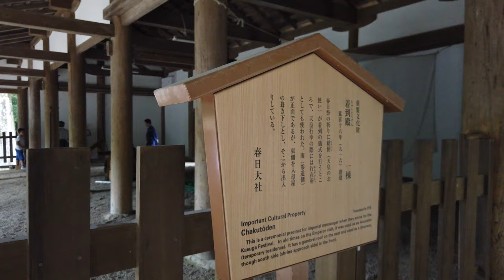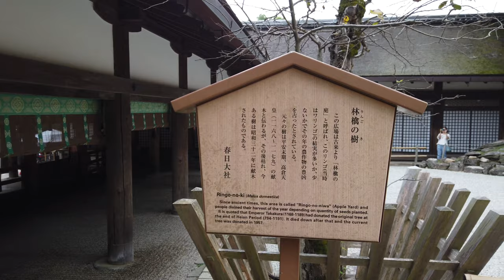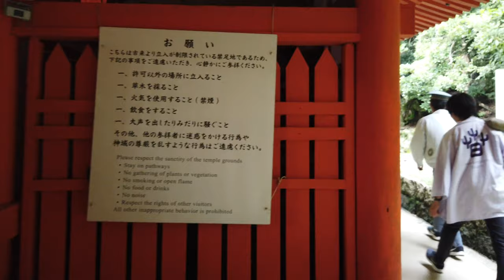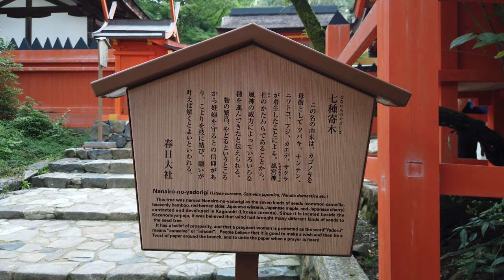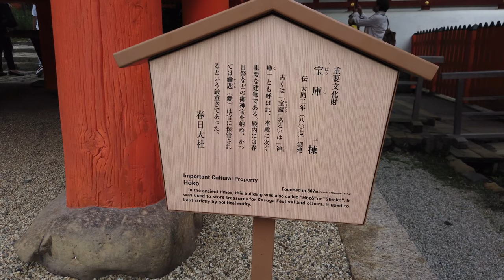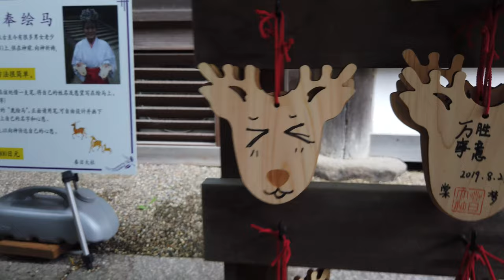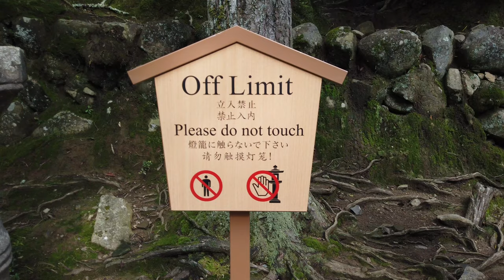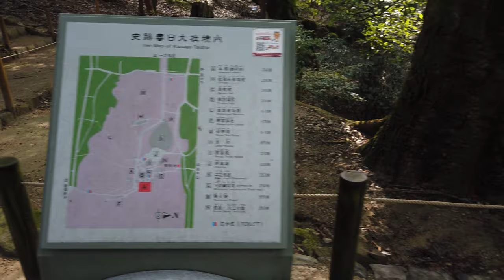4K Architecture Tour : UNESCO World Heritage Site : Kasuga-Taisha Shrine 春日大社 (Nara, Japan) Walk 155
Kasuga Grand Shrine (春日大社 Kasuga-taisha) is a Shinto shrine in Nara, Nara Prefecture, Japan. Established in 768 CE and rebuilt several times over the centuries, it is the shrine of the Fujiwara family. The interior is famous for its many bronze lanterns, as well as the many stone lanterns that lead up the shrine.

The architectural style Kasuga-zukuri takes its name from Kasuga Shrine's honden.

Kasuga Shrine, and the Kasugayama Primeval Forest near it, are registered as a UNESCO World Heritage Site as part of the "Historic Monuments of Ancient Nara".

The path to Kasuga Shrine passes through a deer park. In the deer park, deer are able to roam freely and are believed to be sacred messengers of the Shinto gods that inhabit the shrine and surrounding mountainous terrain. Kasuga Shrine and the deer have been featured in several paintings and works of art of the Nambokucho Period. Over three thousand stone lanterns line the way. The Man'yo Botanical Garden is adjacent to the shrine.

The birth of this shrine, according to legend, began when the first kami of Kasuga-taisha, Takemikazuchi, rode on the back of a white deer to the top of Mount Mikasa in 768 CE. This kami is said to have traveled from the Kashima Jingu Shrine in order to protect Nara. The shrine location first received favor from the Imperial government in the Heian period as a result of the power from the Fujiwara family as well as Empress Shōtoku.

From 1871 through 1946, Kasuga Shrine was officially designated one of the Kanpei-taisha (官幣大社), meaning that it stood in the first rank of government supported shrines.

The four main kami enshrined here are Ame no koyane, Himegami, Futsunushi no mikoto, and Takemikazuchi no mikoto. Though these are the primary divine beings of Kasuga taisha, they are often grouped together as a syncretic, combined deity known as Kasuga Daimyōjin. Kasuga Daimyōjin is composed of five divine beings and each consists of a Buddhist deity and Shinto kami counterpart. The fifth deity, Ame no oshikumone, was added much later and is said to be the divine child of Ame no koyane and Himegami. The importance of the multifaceted kami was that it became a template for future worshipers who wanted to combine several deities to pray to at once.

The architectural style of Kasuga-taisha comes from the name of its main hall (honden) known as Kasuga-zukuri. The shrine complex is protected by four cloisters and contains a main sanctuary, treasure house, several different halls, and large gates. One beautiful aspect of this shrine is the many wisteria trees known as "Sunazuri-no-Fuji" that bloom in late April and early May. This shrine is also home to over 3,000 lanterns which are made of either stone or bronze. An entire hall is devoted to them which is Fujinami-no-ya Hall but the lanterns are only lit during the Setsubun Mantoro and Chugen Mantoro festivals.

The four main kami each have a shrine devoted to them which are all in the same architectural style. They are characterized by sloping gabled roofs, a rectangular structure, katsuogi (decorative logs), and chigi (forked roof structures). The first hall established is dedicated to Takemikazuchi no mikoto, the second to Futsunushi no mikoto, the third to Amenokoyane no mikoto, and the final hall is attributed to the consort, Himegami. Several auxiliary shrines lie outside the main sanctuary that are dedicated to lesser kami. One is alloted to Tsunofuri no kami, that is commonly known as Tsubakimoto Jinja Shrine or Kayabusa Myojin. Kasenomiya Jinja Shrine is attributed to Shinatsuhiko no mikoto and Shinatsuhime who are kami of the winds. Wakamiya Jinja Shrine, created in 1135 CE, is one of the more prominent auxiliary shrines because it houses the kogami, or offspring kami called Ame no Oshikumono no mikoto. The primary worship here revolves around vengeful gods and the dead and is the location of the Kasuga Wakamiya festival.

The Treasure House at this shrine contains hundreds national treasures as well as about many other cultural properties, most of which are from the Heian period. Some of the most noteworthy items that reside here are ornate taiko drums used in gagaku from the Kamakura period, arrows with crystal whistles from the Heian period, and bronze mirrors of the Heian and Nanboku-cho periods.